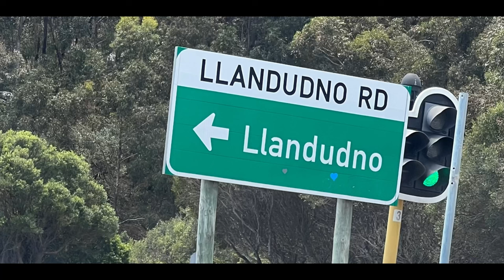MY JOURNEY THROUGH/ (Llandudno, Cape Town.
A beautiful suburb in between Camps Bay and Hout Bay/ (Llandudno)